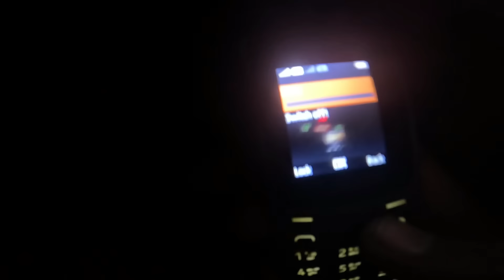උලමා ගල රැයක් ..🌙 🐾️ Vlogs 02 @islandfishingකදීරා අයියාත් එක්ක කැලේට 🌴🐅